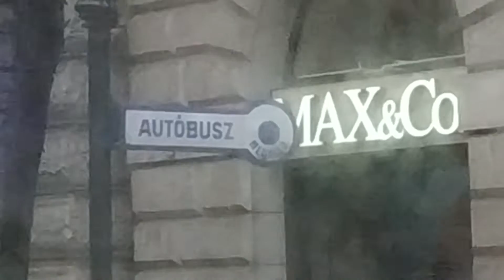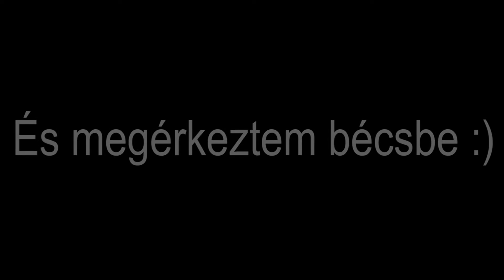Utazás Miskolcról Bécsbe busszal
Ez a bécsi videósorozat bevezető része. Ebben a videóban a Miskolcról Bécsbe tartó utat mutataom meg. Mindenképp nézd meg a sorozat többi részét is:
0. rész: Ezt nézed :)